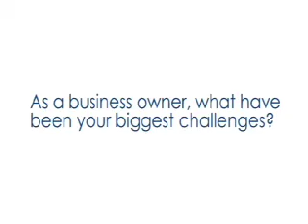In Her Shoes - Sarah Beatty Part 1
Sarah Beatty, President & Founder, Green Depot. She explains how she motivates her staff  during tough times, benefits from being an industry novice in her own industry, and creates unique marketing strategies.